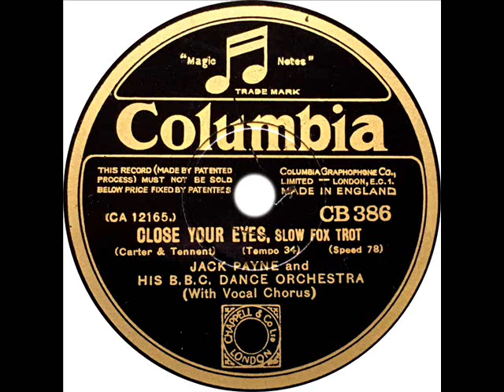B. B. C. Dance Orchestra (Jack Payne) - Close Your Eyes (Billy Scott-Coomber)